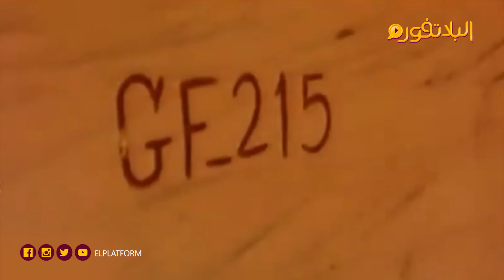البلاتفورم - نقل معبد أبوسمبل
لمتابعة حساباتنا على باقي المنصات:
فيسبوك: